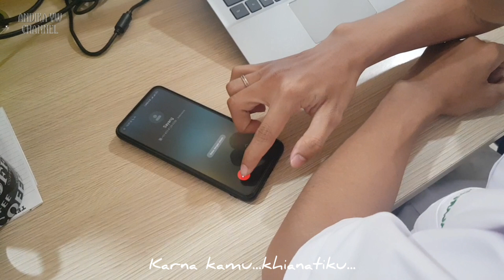Kian Band - Lagu Sakit Hati | Cipt. Andika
Now release!
Single Ke-2 Kian Band "Lagu Sakit Hati"

Halo Teman Kian apakabarnya? semoga semuanya baik-baik saja...
Akhirnya single ke-2 Kian Band berjudul Lagu Sakit Hati dapat di-release malam ini, semoga mendapatkan respon positif dari seluruh pecinta musik.
Thanks a lot buat seluruh teman kian yang sudah support maksimal, semoga sukses!!!

Artis : Kian Band
Judul : Lagu Sakit Hati
Pengisi Vocal, Keyboard & Drum : Andika YW
Pengisi Gitar & Bass : Uki
Video Klip : Andika YW
Model : Jefry, Yessie, Adit

Lirik :
Kamu bilang aku rembulan
Yang terangi gelap malammu...oh katamu
Kamu bilang aku mentari
Yang sinarnya hangatkan kamu...oh katamu

Tapi itu hanya...kata manismu saja
Kenyataannya...kau buat aku pilu

Ah ah ah aaakuuu sakit hati
Karna kau tlah ingkari janji kita
Aw aw aw aaakuuu jadi pilu
Karnamu buat aku begitu

reff:
Aku jadi sakit hati
karna kamu duakanku
Aku jadi patah hati
Karna kamu khianatiku